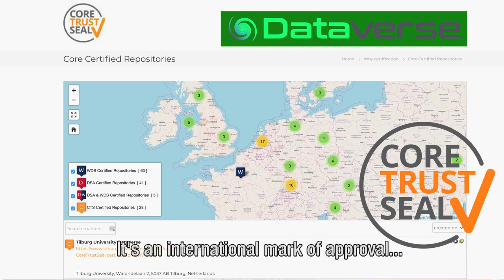Replicatie & Data Security with subtitles in English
How to improve psychological science?
Psychology is facing a 'replication crisis'. Many psychological findings could not be replicated in novel samples, which lead to the growing concern that many published findings are overly optimistic or even false. In her dissertation, Michèle Nuijten investigated potential indicators of problems in the published psychological literature and came up with some solutions. One suggested solution to this problem is sharing data. If we share data, or perhaps make data sharing compulsory, we create the opportunity to run analyses again. Michèle Nuijten defended her PhD-thesis entitled Research on Research, a metascientific study of problems and solutions in psychological science.

Seal of Approval for Data
Tilburg University offers Dataverse, a data repository. Researchers can use it to store their data and other materials like questionnaires and syntaxes for future safekeeping. Tilburg University is the first Dutch university awarded the Data Seal of Approval, now known as the CoreTrustSeal. It's an international mark of approval indicating compliance with strict quality demands, protocols and procedures.